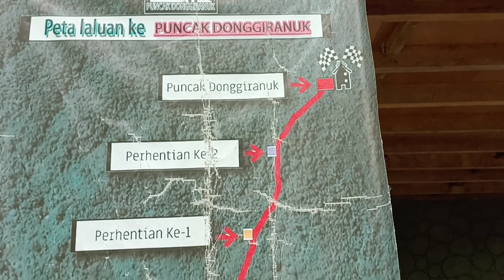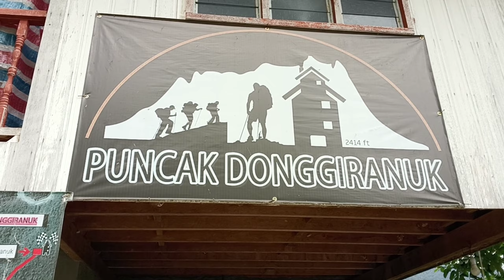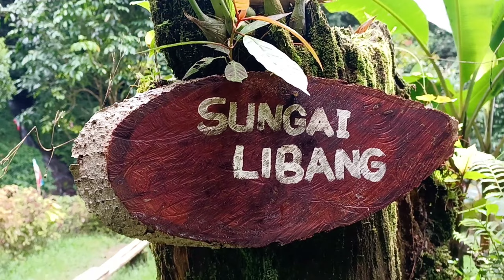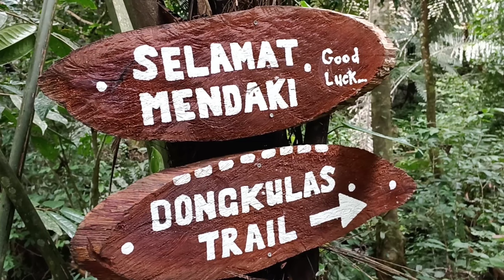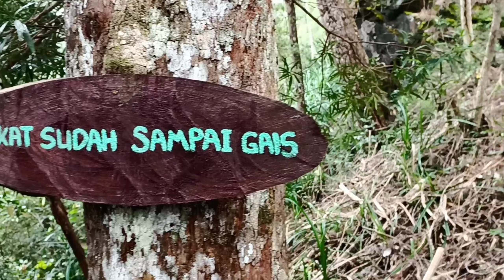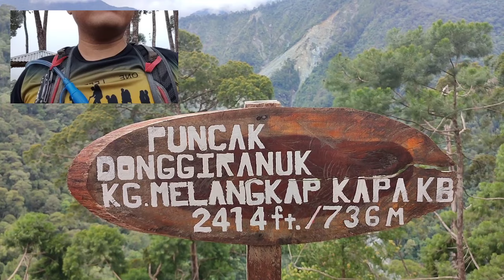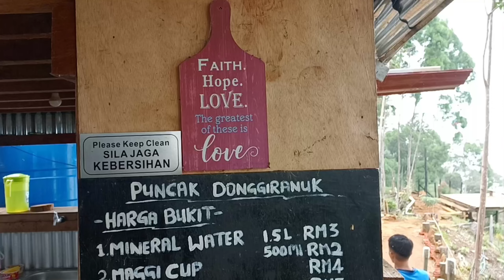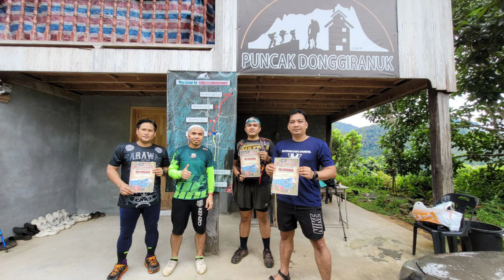Puncak Donggiranuk || Kota Belud || Sabah.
Trail sepanjang 3KM, Turun bukit 1.5km dan naik bukit 1.5km. Pendakian 1 KM tiada maaf tahap kecerunan.